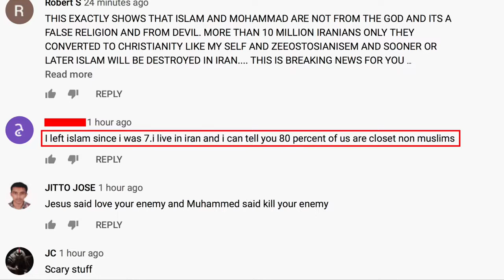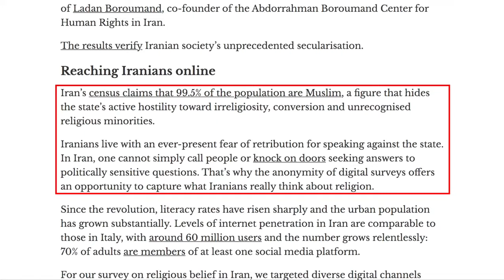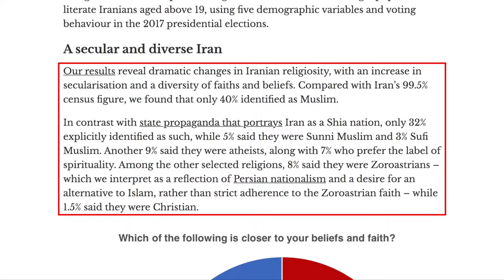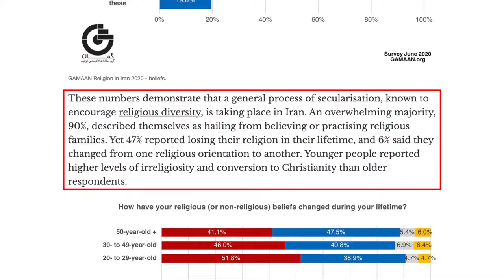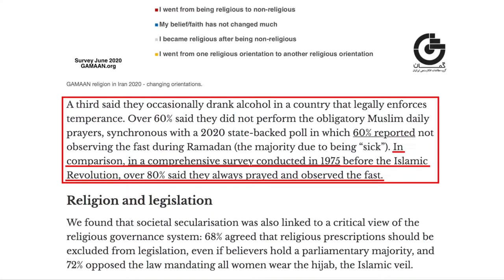Iran Now Has a NON-MUSLIM MAJORITY!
"Statistics reported by the government of the Islamic Republic of Iran claim that the country is 99.5% Muslim. A digital survey, however, shows that only 40% of Iranians now identify as Muslim. Hence, while Iran claims to be a Muslim-majority nation, a non-Muslim majority now dominates the population. David Wood discusses the issue." re-upload